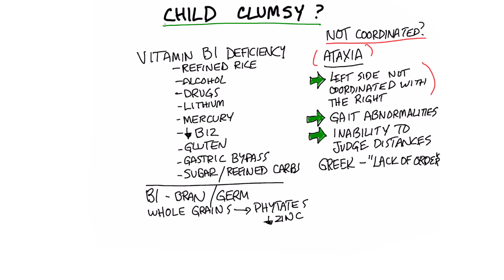Is Your Child Clumsy or Not Coordinated?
This could be why your child has coordination problems!

Timestamps
0:00 Is your child clumsy or not coordinated?
0:20 What is ataxia?
0:55 Causes of ataxia
3:05 Key takeaways
3:37 Need keto consulting?

In this video, we’re going to talk about why your child might be clumsy or not coordinated.

Now, some children are naturally more clumsy—this is not a huge problem in most cases. However, it could also be a matter of an underlying nutritional deficiency.

There’s a condition known as ataxia. Ataxia is when the left side of the body is not coordinated with the right side of the body. This can cause gait abnormalities, difficulty judging distances, and general clumsiness.

The underlying causes of ataxia can range from brain tumors to head injuries. However, there are some other very interesting causes. In particular, vitamin B1 deficiency can lead to ataxia. Vitamin B1 is important for brain function.

Other causes of ataxia include:
• Refined rice
• Alcohol
• Drugs
• Lithium
• Mercury
• Low vitamin B12
• Gluten
• Gastric bypass
• Sugar
• Refined carbs

If your child isn’t as coordinated as they should be, try getting them off of the grains and sugars and see if their coordination improves. You can also add a vitamin B1 supplement to their diet to see if you find any improvements.

I hope this helped give you an idea of why your child might be clumsy or not coordinated.